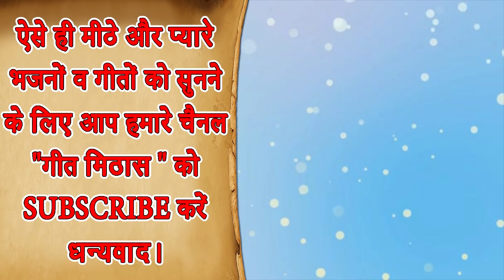लगन तुमसे लगा बैठे जो होगा देखा जाएगा - कृष्णा भजन (LAGAN TUMSE LAGA BAITHE JO HOGA DEKHA JAYEGA)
Krishna Bhajan - LAGAN TUMSE LAGA BAITHE JO HOGA DEKHA JAYEGA (Devotional Krishna Song)

Song Info: -
Title - Lagan Tumse Laga Baithe Bhajan
Lyrics - Traditional
Editing - Yash
Label - Geet Mithas
Language - Hindi

For more Krishna Bhajan Video and Devotional Songs